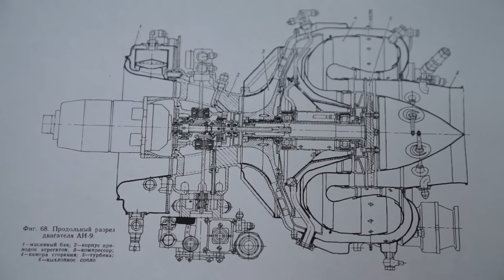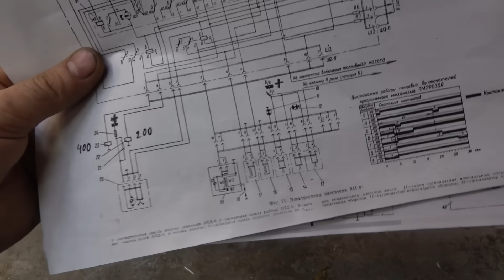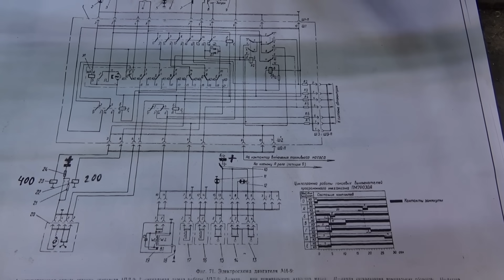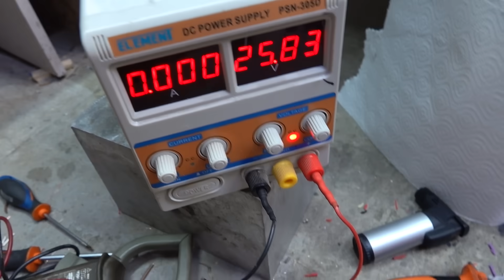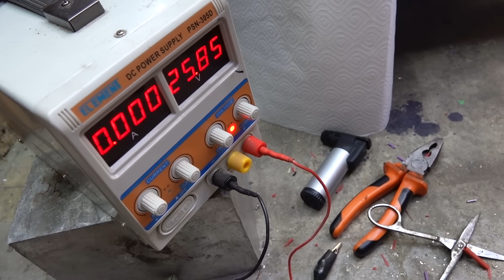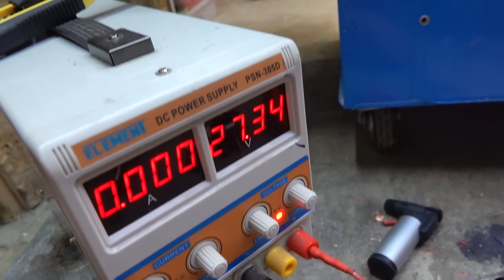Этим запускают самолетный двигатель Вспомогательная Силовая Установка АИ-9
Газотурбинный двигатель. По факту являющийся компрессором с очень большим расходом воздуха. До 24000 литров в минуту.
Он запитывает воздушный стартер на 30 лошадей, который крутит турбину маршевого двухконтурного турбореактивного двигателя АИ-25